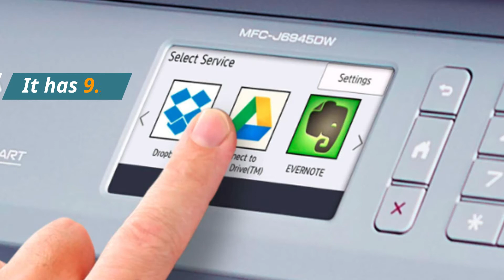Brother MFC J6945DW INKvestment A3 Colour Inkjet Printer Review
Brother MFC-J6945DW Multifunction Colour InkJet Wireless Printer + Duplex